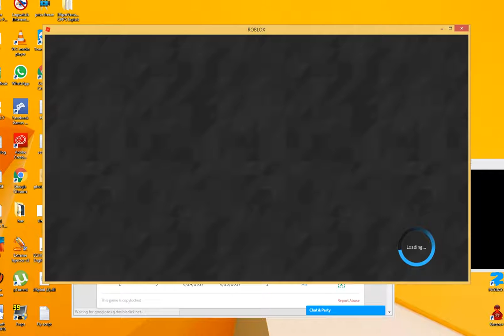Gui Test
Wanna Try Out my hard work? (Please note i'm just a beginner at scripting.)